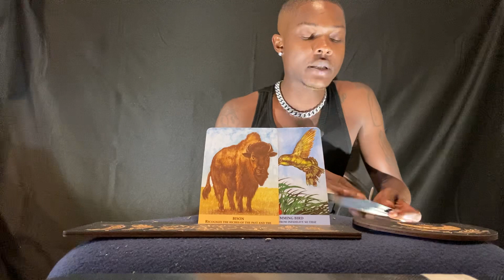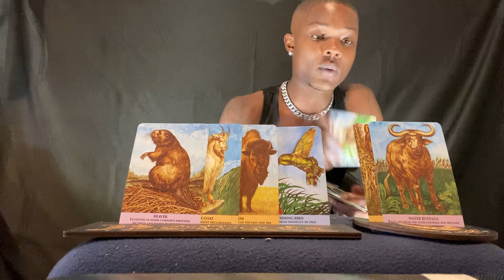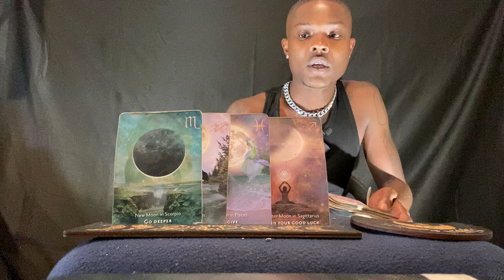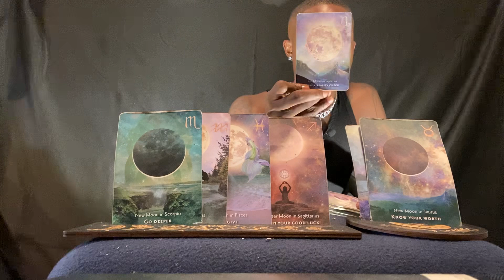CAPRICORN ♑️ “ YOUVE WAITED LONG ENOUGH FOR THIS, HERES THE TRUTH , LISTEN 👂🏿 “